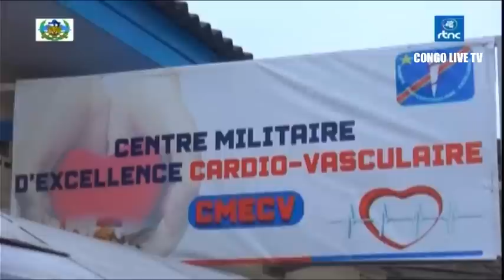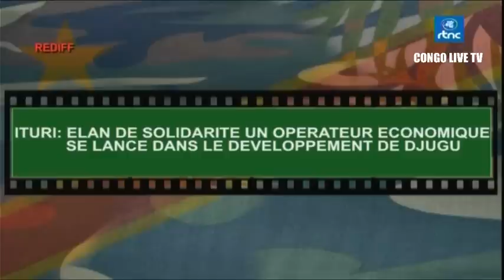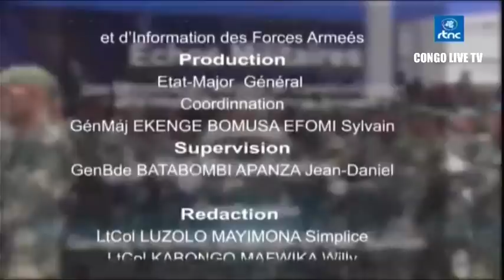🔴FARDC : M23 EN DIFICULTE ECHOS MILITAIRE DE CE SAMEDI 30.09.2023 "ACTUALITE DE L'ARMEE CONGOLAISE "